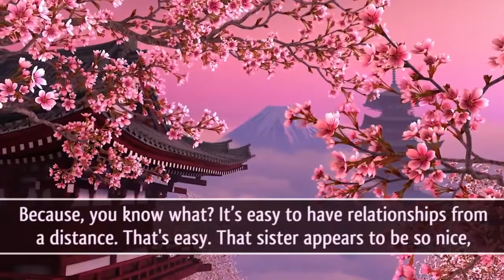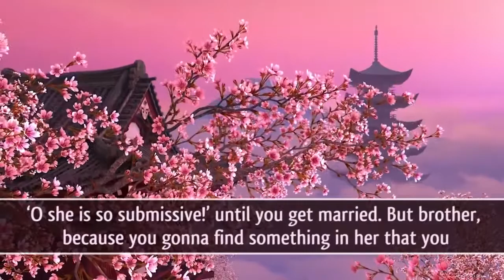Be Patient With Your Spouse